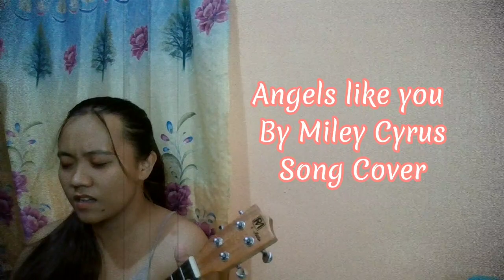Angels like you by Miley Cyrus || Song Cover by Joanna Solis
literal na so good to be back, nakakabigla mga supporters😭TYSM!